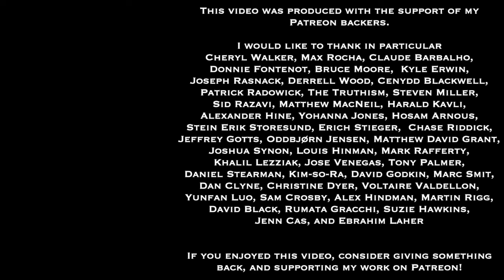Wisdom for Life Radio Show Episode 73 | Misapplications of Informal Fallacies | Hayes & Sadler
Here's the recording of the seventy-third episode of the Wisdom for Life radio show, hosted on Riverwest Radio (WXRW 104.1 FM Milwaukee) by myself and my co-host Dan Hayes. During COVID times, the show airs Saturdays 5-6 PM Central Time.  In normal times, we broadcast live every other Friday, 5-6 PM Central Time, and stream live over the internet.

In this seventy-third episode of the Wisdom for Life radio show, hosts Dan Hayes and Greg Sadler discuss common informal fallacies that many people mistakenly diagnose, particularly in internet culture. While it is important to recognize, criticize, and avoid these fallacies, many people get them wrong, with problematic effects for communication and conversations.

Those they discuss are:
Ad Hominem
Straw Man
Begging The Question
Slippery Slope
Argument From Authority